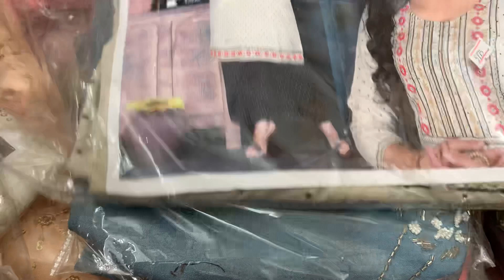14 March 2022